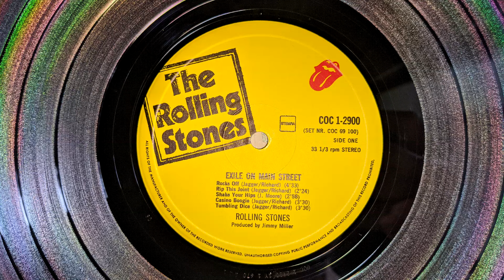The Rolling Stones - Tumbling Dice (Vinyl)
From the original German pressing of Exile on Main Street

JMW-10.5i Tonearm
VPI Classic 1 Turntable
Luxman SQ-38u